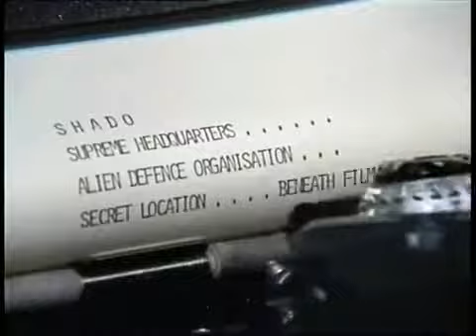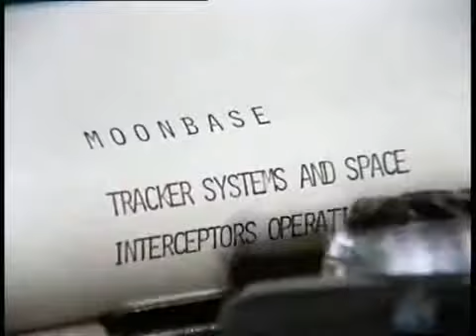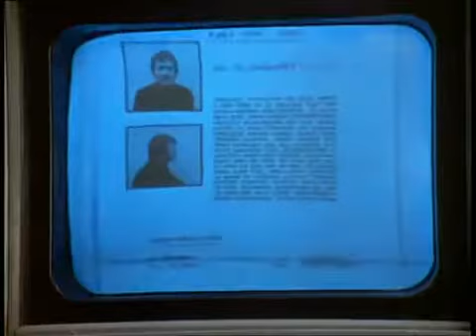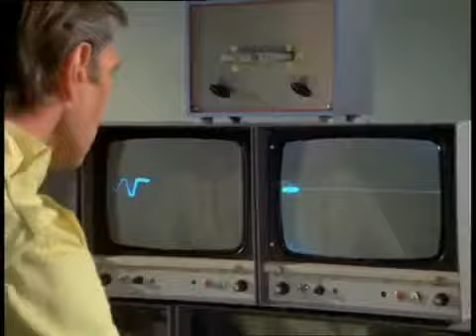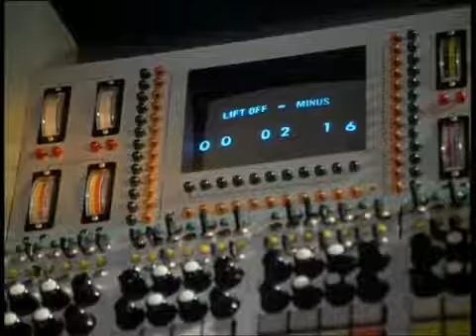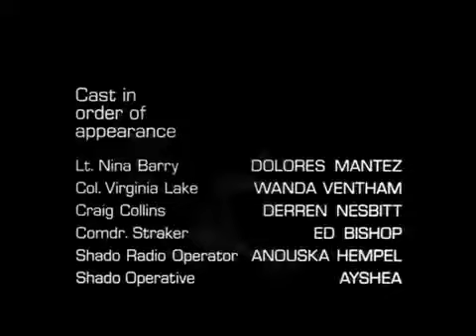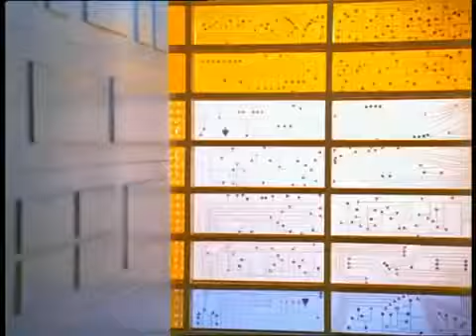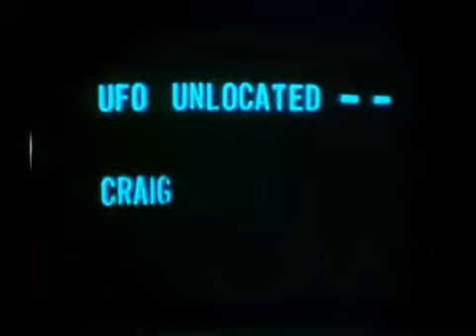UFO_engl.TV Serie Folge 21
UFO engl.TV Serie.